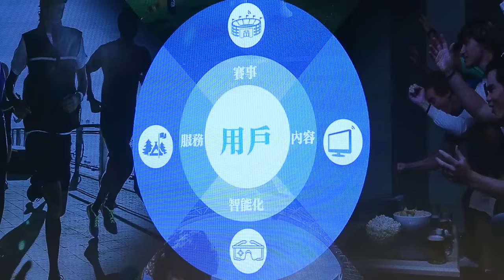4K Premier League coming to Hong Kong - 樂視4K 英超襲港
Letv Sports acquired the exclusive broadcasting rights of Premier League in Hong Kong in the next three seasons, starting from 2016.